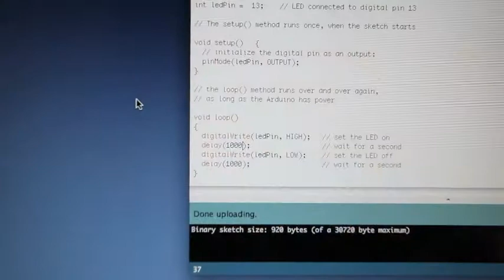Arduino 1st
Arduinoを買ってきて、最初にやってみたプログラムの変更。

コンパイルを意識しないので、昔のＢＡＳＩＣ的な感覚です。
これなら、プログラマでなくてもアプリケーションが書けますねぇ。